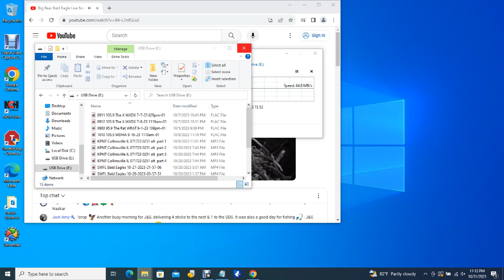Big Bear Bald Eagles 10/31/2023 15:56